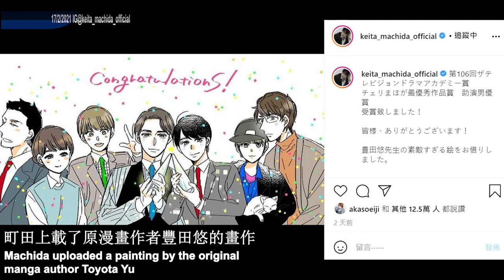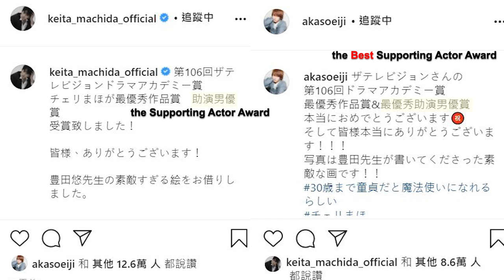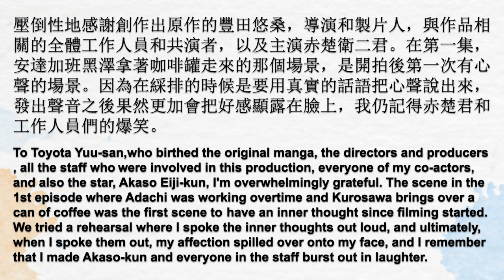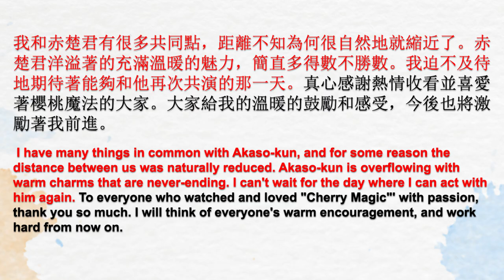Keita Machida+Eiji Akaso | 106th Television Drama Academy Awards | Details you didn't see | ENG +中字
Keita Machida+Eiji Akaso | 106th the Television Drama Academy Awards |  Details you didn't see | Sweet details | Cherry Magic|  ENG SUB+中字

町田啓太+赤楚衛二 | 第106屆日劇學院賞 |你不知道的細節 | 超甜細節 | Top 10 | Cherry Magic | ENG SUB+中字